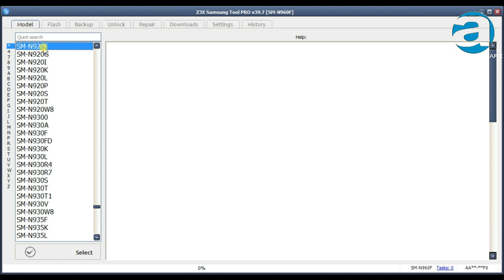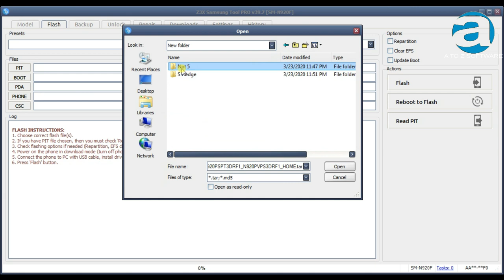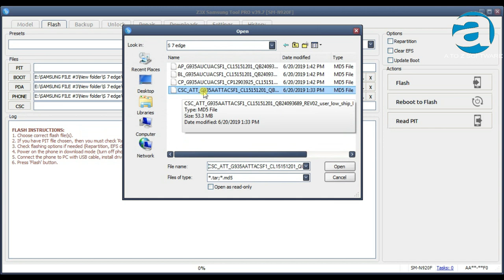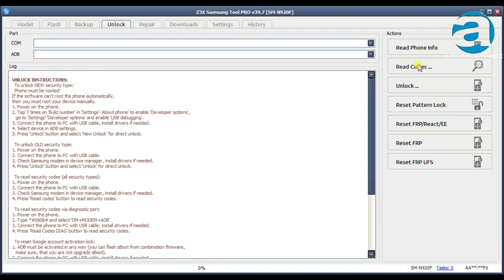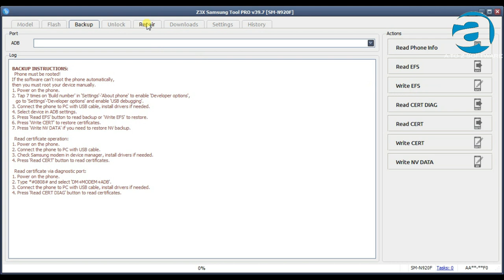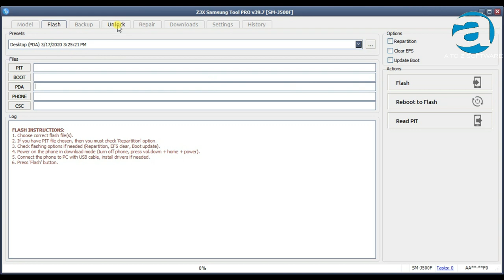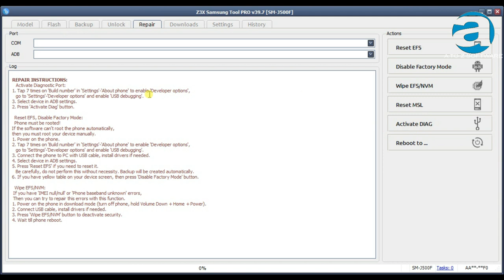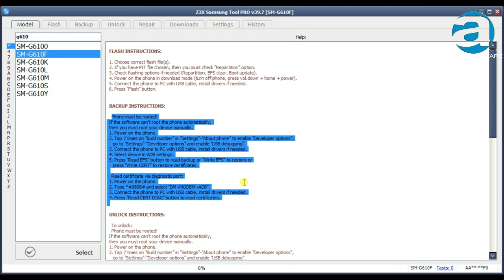MOBILE SOFTWARE COURSE CLASS #21 Z3X TOOL PART 2